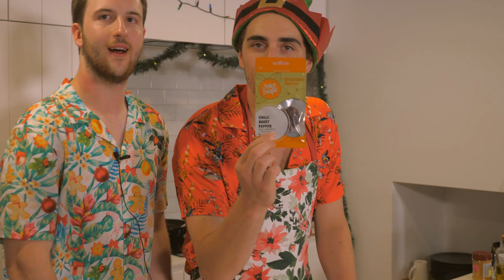Aussie Christmas Cooking DISASTER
two Australians try cooking Christmas dinner. it ends horribly...

if you've read all this, like the video.